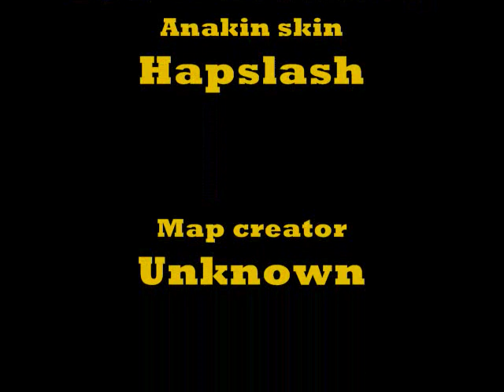Betrayal at the space station part 2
After telling the council about the deathstar being over-run by stormtroopers. Yoda gets a distress signal from one of the Theed hangars, Yoda then sends Anakin to find out what happened.